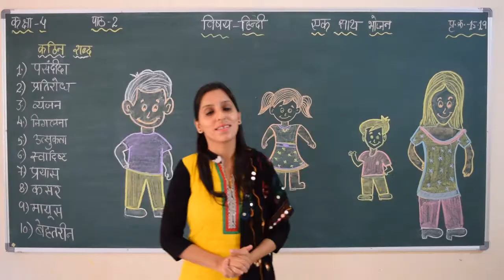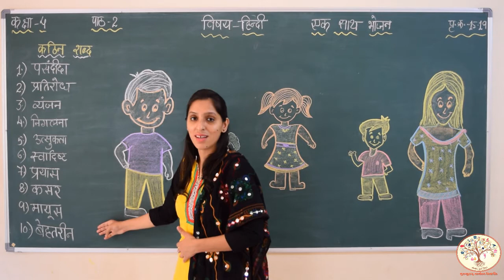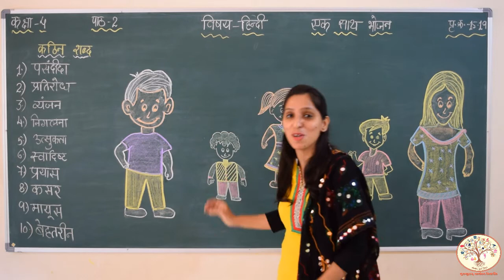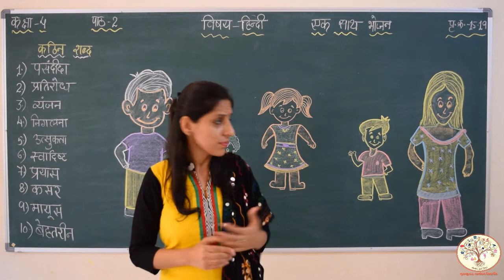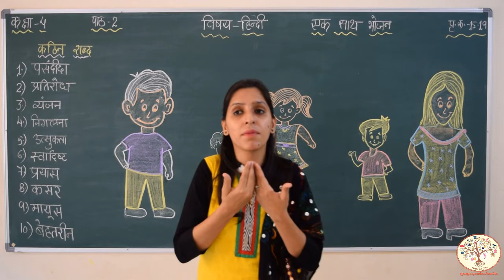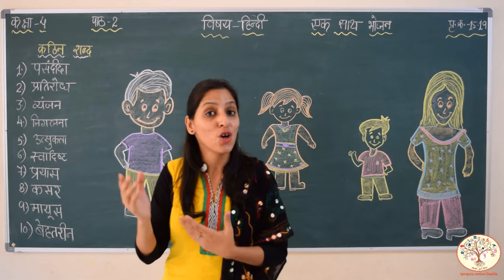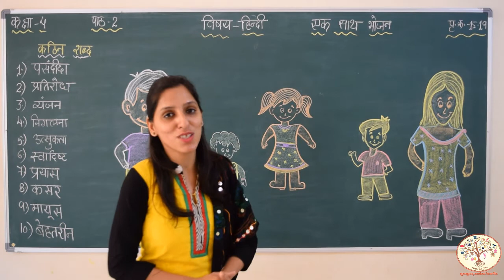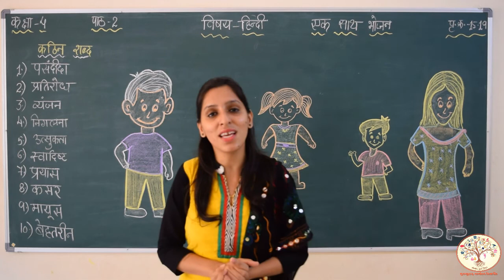CLASS 4 || HINDI || LS- 2 || EK SATH BHOJAN || GURUKULAM ONLINE CLASSES